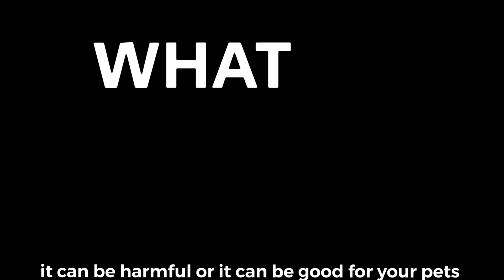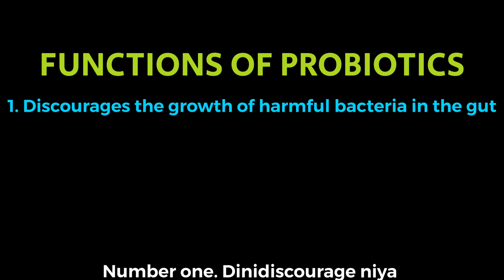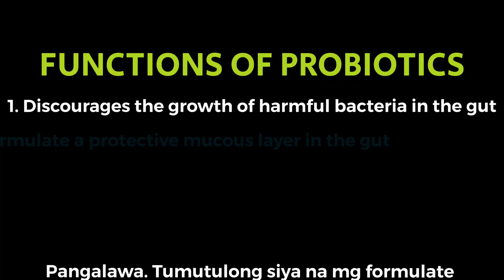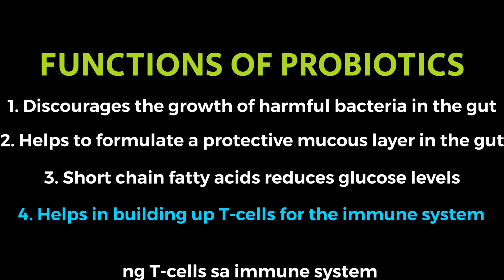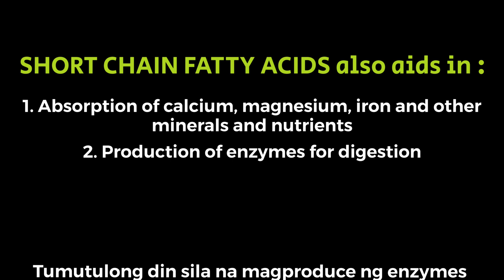PART 1: PROBIOTICS!!! Ano ang probiotics? Normal lang ba to sa aso o pusa??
Function of probiotics | What are probiotics?? Is it essential for dogs and cats?? | Advantage of probiotics